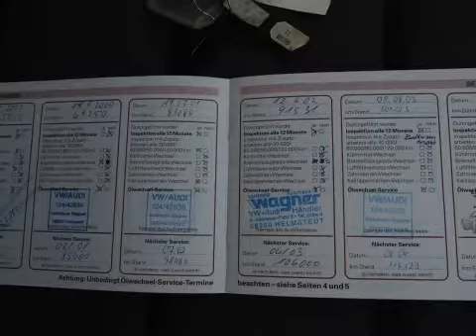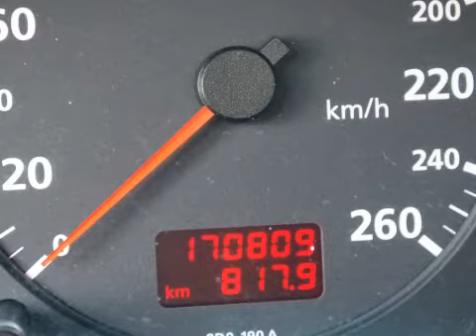Audi A4 Avant 1.8 5V 170dkm Airco Inruil mogelijk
54-RS-ZB 170.809 km
  Prijs:     € 2.448
  Merk:     Audi
  Model:     A4
  Type:     Avant 1.8 5V 170dkm Airco Inruil mogelijk
  Carrosserievorm:     Stationwagon (5 drs)
  Bouwjaar:     1996
  Transmissie:     handgeschakeld
  Kleur:     Grijs metallic
  BTW/Marge:     marge
  Brandstof:     benzine
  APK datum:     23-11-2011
AircoAudio installatieBoordcomputerLichtmetalen velgenMetallic lakRadio voorbereidingSchuif (kantel) dak

Een keurige goed rijdende Audi A4 Avant. De auto heeft recent onderhoud gehad. De auto wordt geleverd met een nieuwe APK.